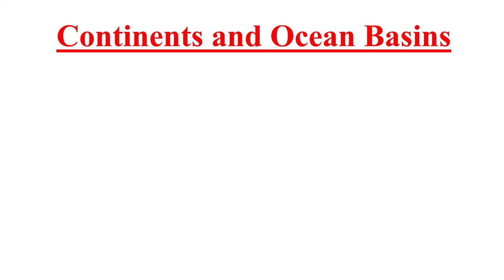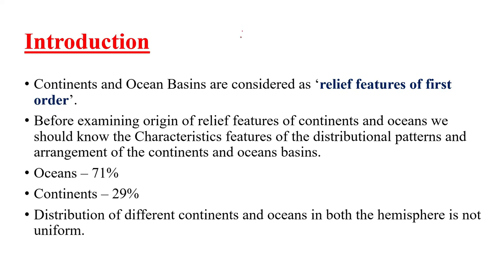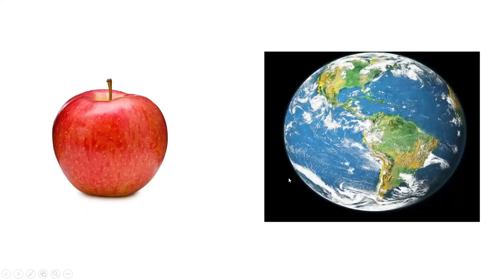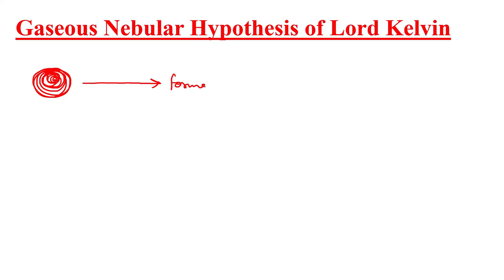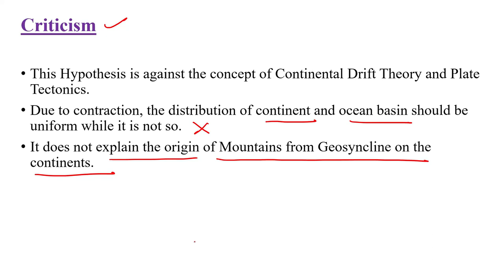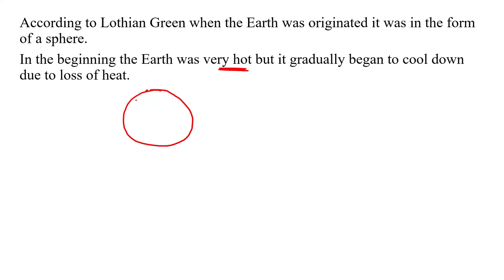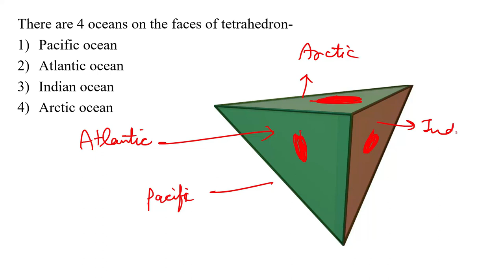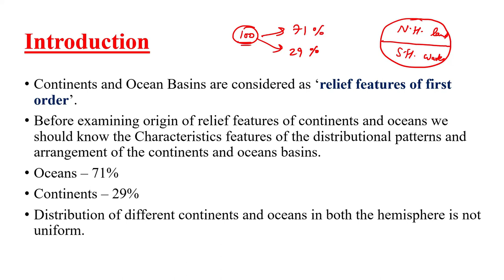Continents & Ocean Basins I Gaseous Nebular Hypothesis of Kelvin I Tetrahedral Hypothesis of Green I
Here, we are going to cover the syllabus of subject Geography of UPHESC Assistant Professor, NET/JRF, TGT/PGT.
The exam contains 2 Paper- one is General Studies and Research based and another one is Geography. We will cover syllabus of Geography thoroughly and will cover few sections of Paper 1.
The video talks about Origin of Continents and Ocean Basins.

Instagram: Study with Rohit Gautam